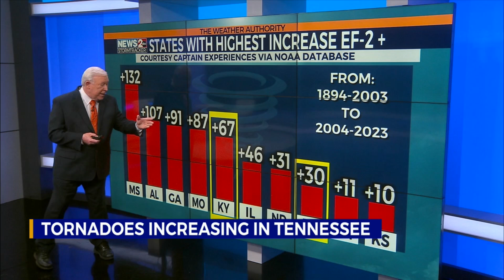Tornadoes increasing in Tennessee